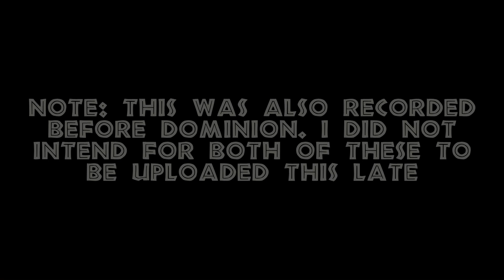Lego Jurassic World Dominion Set 76945 Atrociraptor Bike Chase Review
Here's the second of my prerecorded Lego reviews